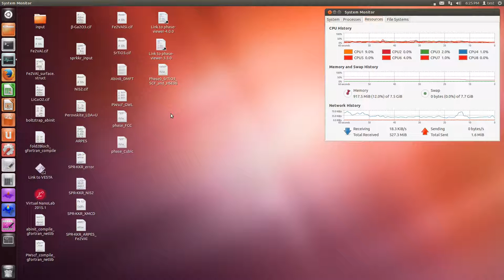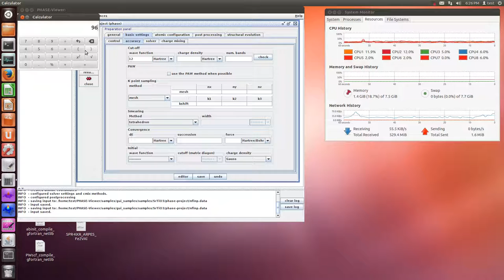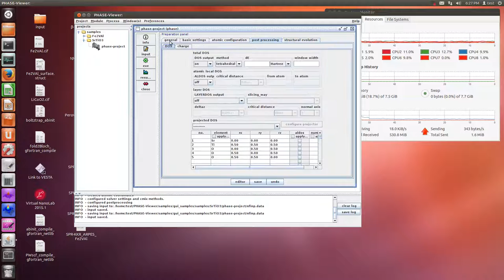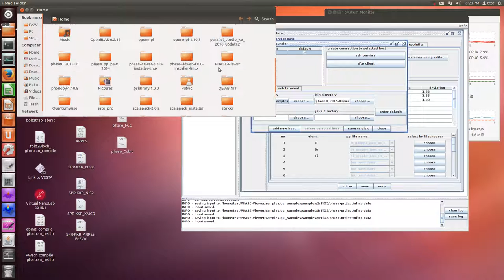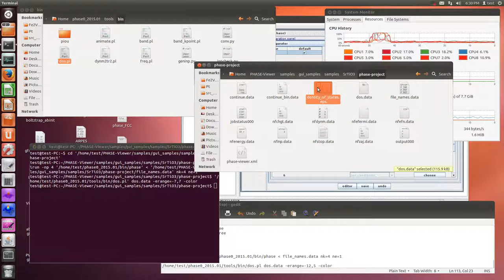Phase0 (SrTiO3{cubic}, Phase-viewer, SCF and DOS)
*SCF & DOS (cubic)

file_names.data
&fnames
F_INP = './nfinp.data'
F_POT(1) = '../../../../../../phase_pp_paw_2014/O_ggapbe_paw_us_01.pp'
F_POT(2) = '../../../../../../phase_pp_paw_2014/Sr_ggapbe_paw_us_01.pp'
F_POT(3) = '../../../../../../phase_pp_paw_2014/Ti_ggapbe_paw_us_01.pp'
F_DYNM = './nfdynm.data'
F_ENF = './nfefn.data'
F_CHR = './nfchr.cube'
F_WANNIER = './nfwannier.cube'
F_WFk = './nfwfk.cube'
F_DOS = './dos.data'
F_ENERG = './nfenergy.data'
F_ZAJ = './nfzaj.data'
F_CHGT = './nfchgt.data'
F_OCCMAT = './occmat.data'
F_CNTN = './continue.data'
F_CNTN_BIN = './continue_bin.data'
F_CNTN_BIN_PAW = './continue_bin_paw.data'
F_KPOINT = './kpoint.data'
F_MODE = './mode.data'
F_PHDOS = './phdos.data'
F_EPSOUT = './eps.data'

nfinp.data
structure{
    atom_list{
        atoms{
tag element rx ry rz
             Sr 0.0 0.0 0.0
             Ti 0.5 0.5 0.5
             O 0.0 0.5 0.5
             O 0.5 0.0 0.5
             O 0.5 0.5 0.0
    element_list{
tag element atomicnumber mass zeta deviation
         O 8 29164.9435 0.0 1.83
         Sr 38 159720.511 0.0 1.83
         Ti 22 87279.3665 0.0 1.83
    unit_cell_type = Bravais
    unit_cell{
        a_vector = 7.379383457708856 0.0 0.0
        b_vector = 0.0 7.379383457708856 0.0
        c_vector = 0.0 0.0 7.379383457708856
    symmetry{
        method = automatic
postprocessing{
    ldos{
        layerdos{
            normal_axis = 3
        sw_aldos = off
        sw_layerdos = off
    charge{
        partial_charge{
            Erange_min = -0.5 eV
            Erange_max = 0.5 eV
        sw_charge_rspace = off
        title = ""
    dos{
        sw_dos = on
        method = tetrahedral
wavefunction_solver{
    solvers{
tag sol till_n prec cmix submat
         mddavidson 2 on 1 on
         rmm3 -1 on 1 on
    rmm{
        edelta_change_to_rmm = 1e-3
charge_mixing{
    mixing_methods{
tag no method rmxs rmxe istr nbmix update
         1 pulay 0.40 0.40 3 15 RENEW
accuracy{
    ksampling{
        method = mesh
        mesh{
            nx = 6
            ny = 6
            nz = 6
    smearing{
        method = tetrahedron
    cutoff_wf = 12 Hartree
    cutoff_cd = 100 Hartree
    num_bands = 30

mpirun -np 4 $HOME/phase0_2015.01/bin/phase (less than symbol) file_names.data nk=4 ne=1

$HOME/phase0_2015.01/tools/bin/dos.pl dos.data -erange=-6,10 -color